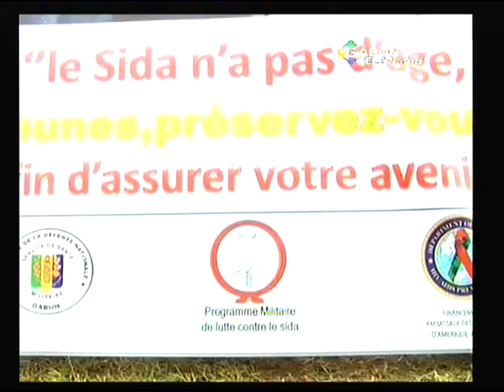JT GABONAIS DU LUNDI 08/10/2012 DE LA MI JOURNEE DE GABON TELEVISION